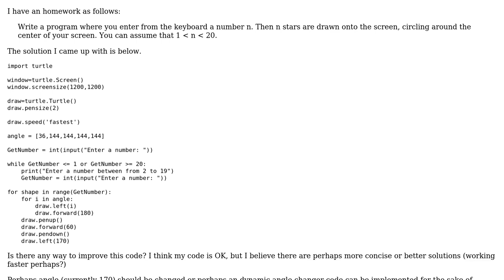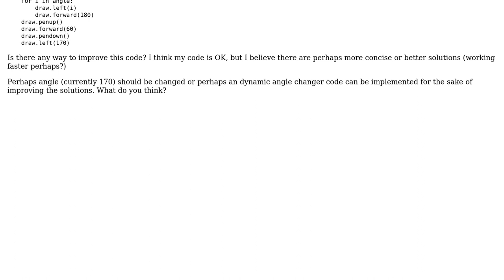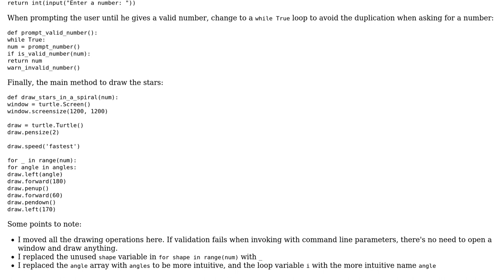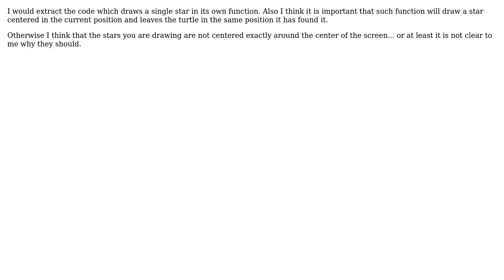Drawing stars around the center of the screen (3 Solutions!!)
Drawing stars around the center of the screen

With thanks & praise to God, and with thanks to the many people who have made this project possible! | Content (except music & images) licensed under CC BY-SA | Music | Images & others | With thanks to user runnerup user Rakanoth user janos user Emanuele Paolini and the Stack Exchange Network Trademarks are property of their respective owners. You are responsible for your own actions.